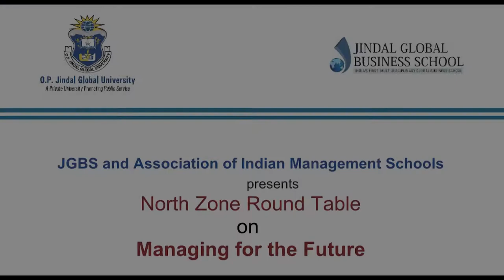10 Feb 2017 AIMS Northern Region Round Table of Deans and Directors of B Schools JGBS